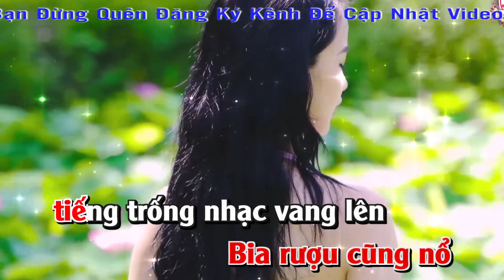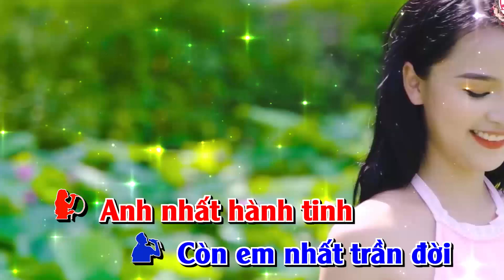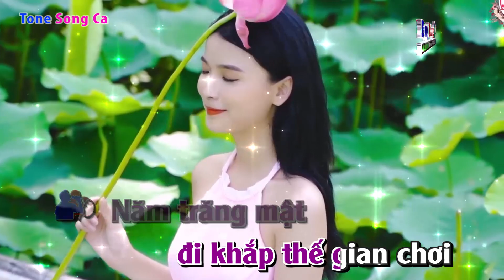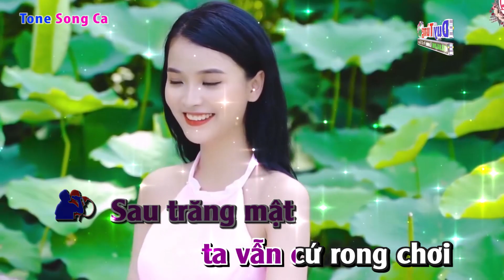Karaoke || Trai Tài Gái Sắc - Song Ca || Nhạc Sống Duy Tùng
Bài Hát : Trai Tài Gái Sắc
Sáng Tác : mã thu Giang
Lời Bài Hát :
Nhất trai làng anh công tử hào hoa
Nhất gái quê em khuê các con nhà
Tròn đôi tám nàng là bông bưởi trắng
Tròn đôi chín chàng mô-đen rất lẳng
Đôi trai tài gái sắc kém chi ai
Anh nhất làng trong
Còn em nhất làng ngoài

Tiếng vang đồn anh công tử giàu sang
Tiếng cũng vang em cô út hột xoàn
Nhà anh có ruộng cò bay thẳng cánh
Nhà em có vườn trái cây rất bảnh
Dân trong làng mong đám cưới lai rai
Trai thết bò dê
Còn gái thết lợn gà

A... Trai tài gái sắc
Trai tài gái sắc đám cưới thật là vui ghê
Trăm thuyền đuôi tôm
Năm mươi giò lái rước dâu rộn ràng
A... Tưng bừng pháo nổ
Bia rượu cũng nổ tiếng trống nhạc vang lên
Ăn mừng uyên ương
500 con gà trống
600 con vịt cồ

Nhất trai làng anh công tử chịu chơi
Nhất gái quê em tươi mát trên đời
Nhà anh có ruộng vườn trâu bò lắm
Thì đâu xá chuyện tốn hao vất vả
Năm trăng mật đi khắp thế gian chơi
Sau trăng mật ta vẫn cứ rong chơi
Anh nhất hành tinh
Còn em nhất trần đời